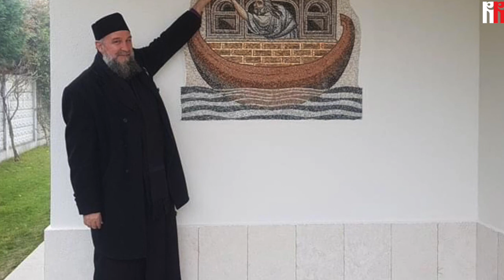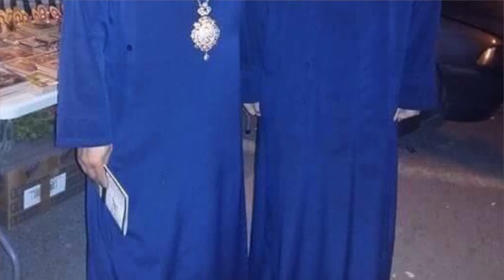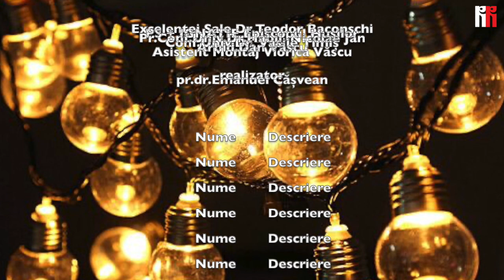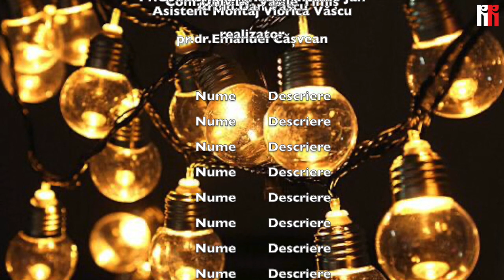Becurile culturale ale cetății moderne. #3 interviu cu Teologul și Diplomatul Teodor Bachonschi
Invitatul nostru de astăzi socotește parafrazându-l pe Aristotel că politica are sens în ciuda evidentelor negative pe care le putem observa la orice pas în viața noastră cotidiană . Credința becului nostru cultural de astăzi este dată de faptul că prin cultură putem reinventa comunitatea și mai mult de atât putem filozofa despre Dumnezeu chiar în secolul 21,1 secol măcinat de scepticism și negare . Pe de altă parte invitatul nostru Nu se blochează doar în anumite zone ale unui conservatorism limitativ și ne invită analiza atent selecționată asupra redescoperirii simbolurilor esențiale ale epocii bizantine care încă mai are multe de oferit în ceea ce privește tezaurul antropologic și spiritual deopotrivă al răsăritului creștin . Dacă umila mea prezentare, v-am făcut curioși asupra identității invitatului nostru de astăzi, invitat care mie îmi aduce foarte multe emoții datorită faptului că l-am întâlnit atât prin cărțile sale  cat și prin intersecția cu spațiile virtuale ale rețelelor de socializare pe care le aduce în folosul lumini ale gândirii și al binelui comun, vă mai spun faptul că s-a  Născut la București,la  14 februarie 1963
Masterat și doctorat în Antropologie religioasă și istorie comparată a religiilor la Universitatea din Paris-Sorbonne (Paris IV, 1995, magna cum laude). Studii post-doctorale la New Europe College (București, 1996). si se numește TEODOR BACONSCHI.
Carieră diplomatică: Ambasador al României la Sfântul Scaun, Ordinul Suveran de Malta și Republica San Marino (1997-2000). Director general MAE (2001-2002). Ambasador al României în Republica Portugheză (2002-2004). Secretar de stat pentru Afaceri Globale (MAE 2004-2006). Consilier prezidențial (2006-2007). Ambasador al României în Republica Franceză și Principatul de Monaco (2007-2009). Ministru al Afacerilor Externe (24 decembrie 2009-24 ianuarie 2012). Ambasador în Centrala MAE (2015-) .
Publicații (sub semnătura de autor Teodor Baconsky) : Le rire des Pères.
Sub semnătura Teodor Baconschi: Creștinism și democrație, Curtea Veche, 2011. Legătura de chei. Mărturii diplomatice în dialog cu Armand Goșu, Curtea Veche, 2013. Facebook Inc. Fabrica de narcisism, Humanitas, 2015. Anatomia ratării. Tipuri și tare din România postcomunistă (în dialog cu Dan-Liviu Boeriu), Humanitas, 2016, Cetatea sub asediu. Însemnări despre credință, rațiune și terorism, Doxologia, 2016, Fascinația tradiției. Studii patristice și de istorie a religiilor, Editura Lumea credinței, 2017.  Mic almanah al marilor oameni (pe care i-am cunoscut), Polirom, 2018. Darul desăvârșit. Gânduri despre civilizația creștină, Doxologia, 2018, 365 de lămuriri în compania lui Laurențiu-Ciprian Tudor, Polirom, 2018. Mărturii încrucișate. Faptul creștin în era smartphone, Lumea credinței, 2018. Averea bunei educații, Univers, 2019.
Decorații: Comandor al Ordinului Pius IX (Vatican), Ordinul Sfintei Agatha (San Marino), Comandor Stella della solidarieta italiana, Cavaler al Ordinului de Merit (Portugalia), Comandor al Legiunii de Onoare (Franța), Cavaler al Ordinului Serviciul Credincios (România).
Membru în Asociația Internațională de Studii Patristice (Paris).
Membru în Uniunea Scriitorilor din România
Alaturi de demersul nostru, ni se vor adăuga și PS +IGNATIE Episcopul Hușilor, Pr.Conf.Univ.Dr. Jan Nicolae și Conf.Univ.Dr. Timiș Vasile. Vă urăm audiție plăcută...